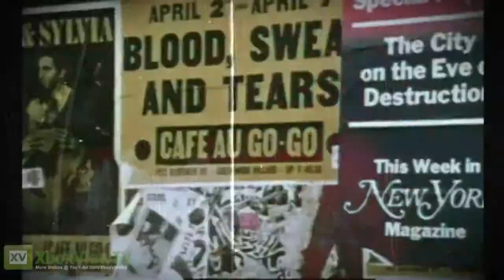WWE 13 Official Debut Trailer 2012 HD lovi tv